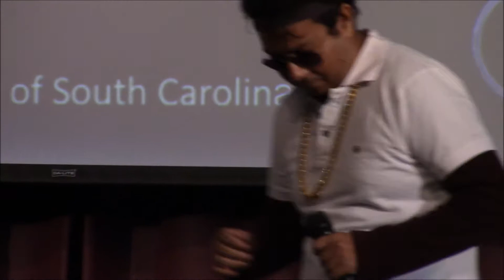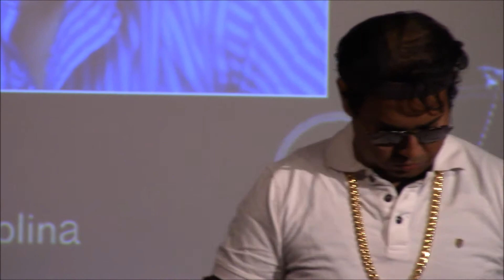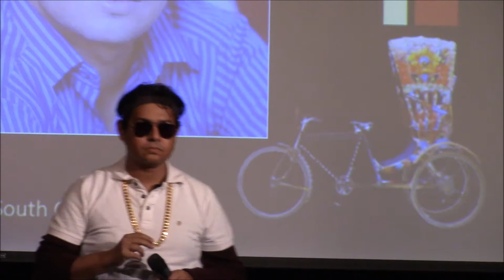Ovimani by Mohit (Original song by Azam Khan) - Banglafest 2019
Banglafest 2019

Organized by Bangladesh Student Association (BSA) of the University of South Carolina